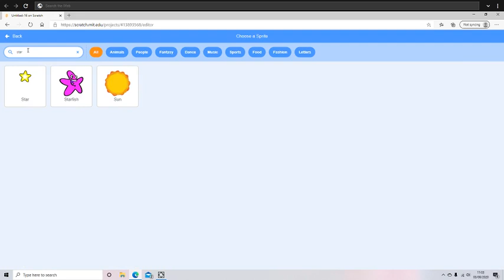scratch part 3